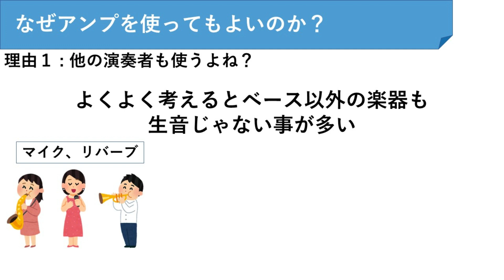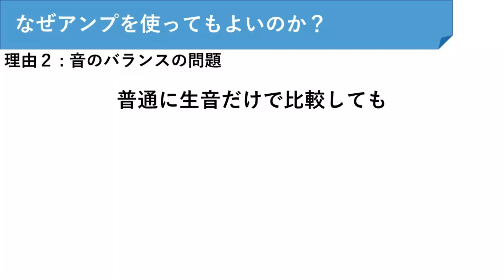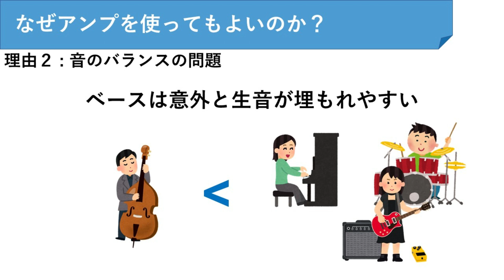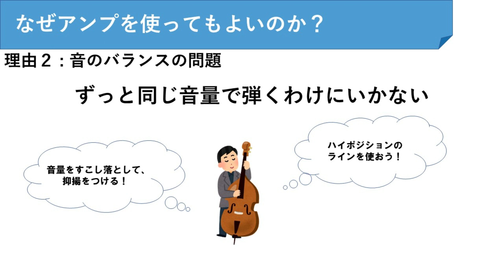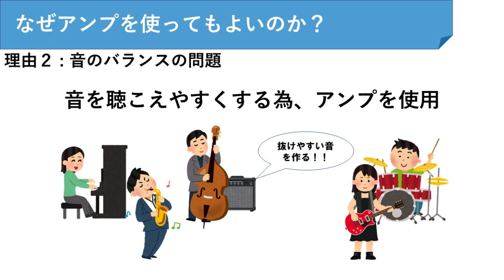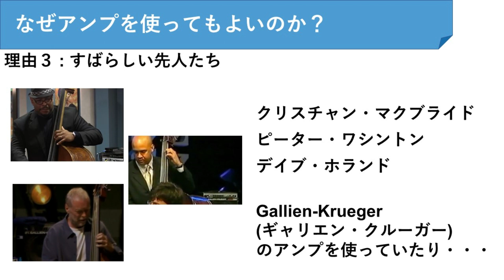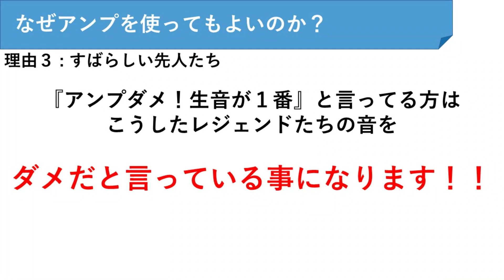【ベース】【質問】初心者向け、ウッドベースを弾く時アンプを使うのは良くないのか？を解説【Bass】【ジャズ】【JAZZ】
ベース初心者向けにウッドベースを弾く時、アンプを使う事について解説する動画です。
この動画はベースの方以外にも是非見てほしい内容となっております！

また別のチャンネルでBGMの配信もやっています。
こちらの方も是非よろしくお願いいたします。

ベースのレッスンもやっております。
Benのレッスンを受けてみたい方は下記教室のHPからどうぞ。